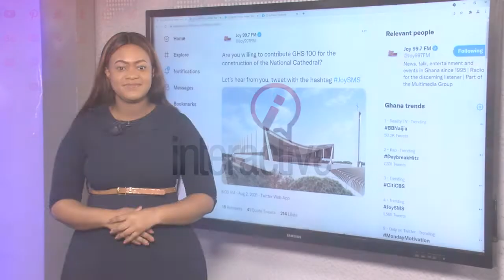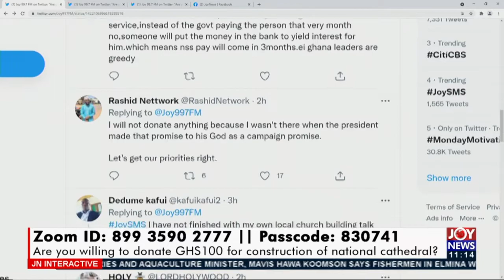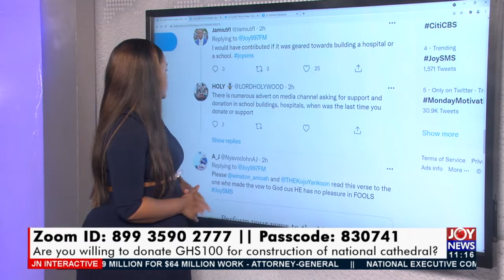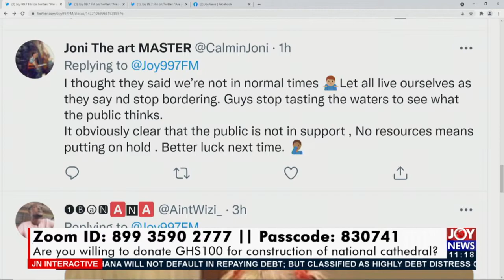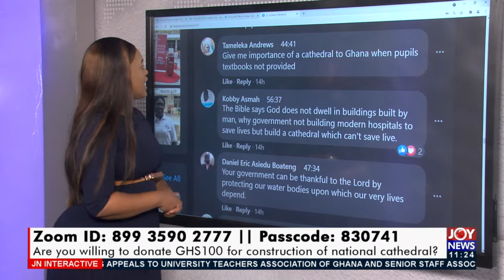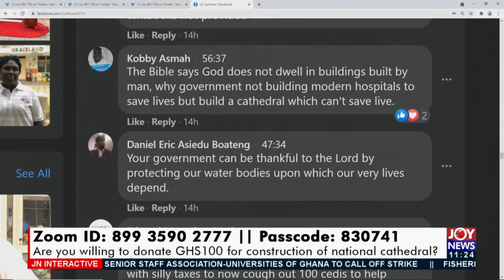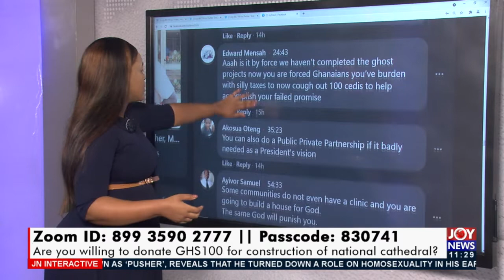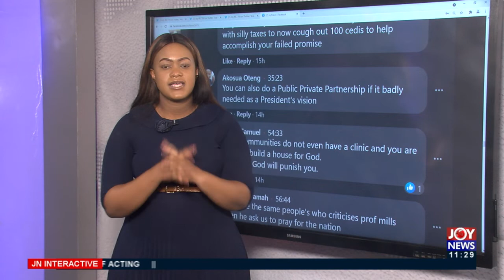Are you willing to donate GHS100 for construction of National cathedral? - Interactive(2-8-21)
Are you willing to donate GHS100 for construction of National cathedral -  JoyNews Interactive (2-8-21)